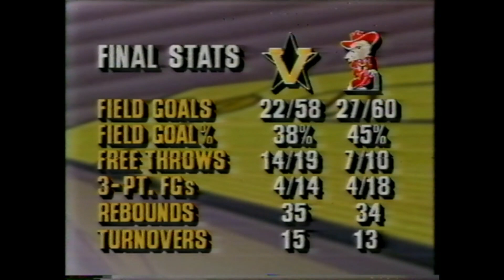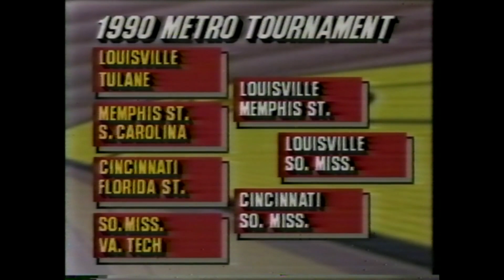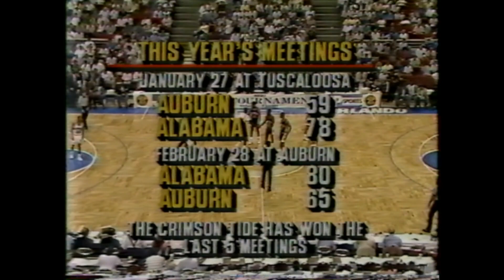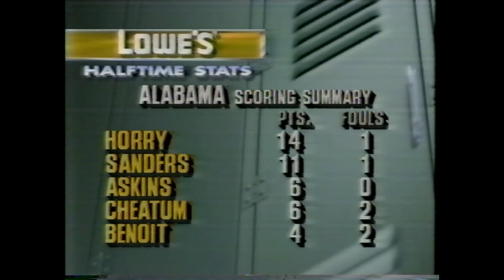1990 SEC Basketball Tournament Semi-Final Auburn vs. Alabama 3/10/1990 from Orlando, FL